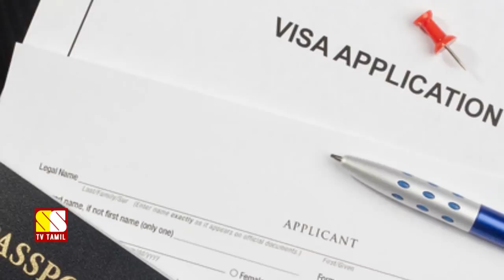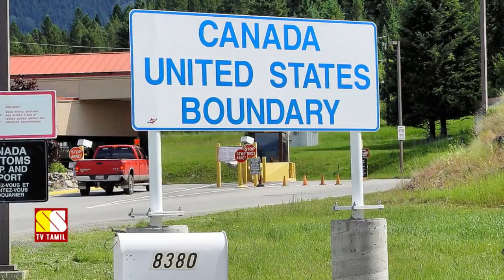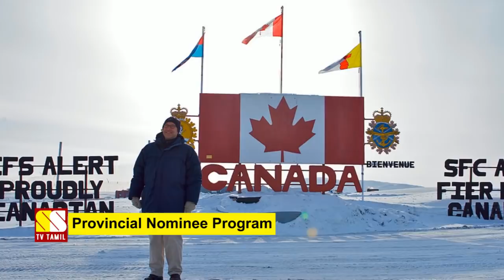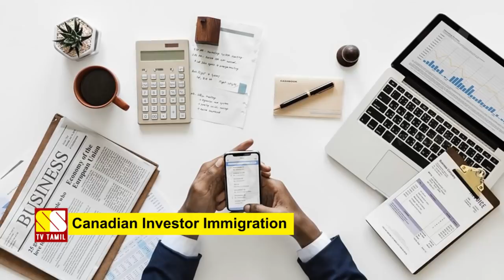கனடாவில் நிரந்தரமாக குடியேற 5 எளிய வழிகள்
This Video Explains About 5 Easiest Ways To Migrate To Canada Permanently